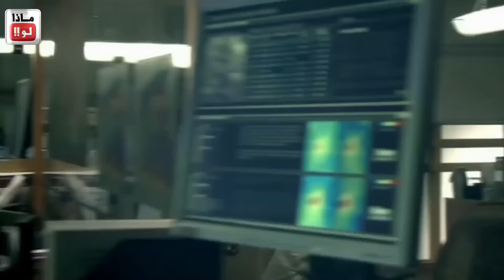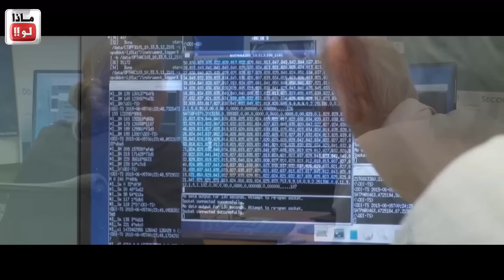ماذا لو فجرنا بركان يلوستون الأمريكي بقنبلة القيصر الروسية !!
ماذا لو ألقت روسيا قنبلة القيصر النووية على أكبر البراكين الموجودة في العالم وهو بركان يلوستون  المصنف تحت إسم "بركان هائل" ، هل سيؤدي تفجيره إلى اندلاعه ؟ وماذا لو اندلع وأستغل في الحروب ؟